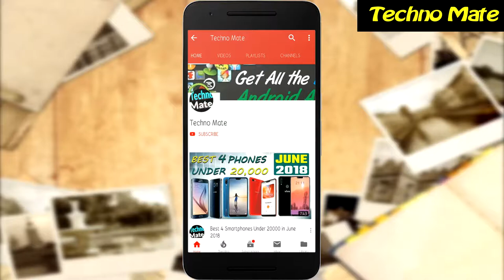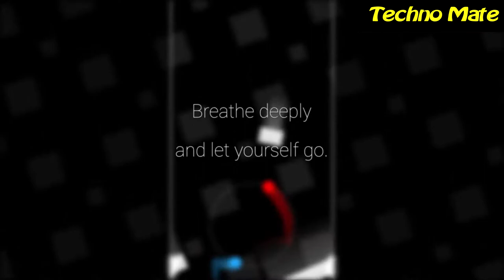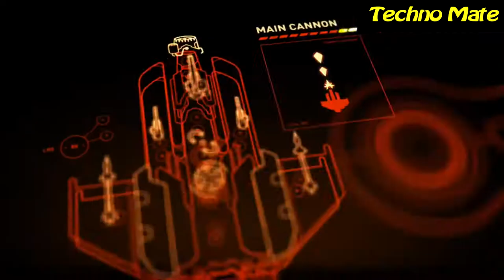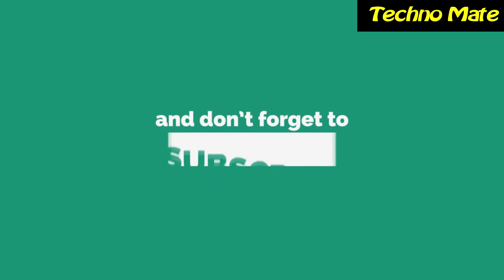Top 15 best Arcade Games for Android | Hindi | 2018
15 best Arcade Games for Android

Arcade games are known for their addictive gameplay and their challenge. If that sounds like something you want, here are the best arcade games on Android!

For a long time, arcade games were among the most popular in the world. They usually have short play times, consistent challenge, and simple game play. They’re marked by their increase in challenge as the game progresses. Some popular examples from mobile’s early days include Angry Birds, Fruit Ninja, and Doodle Jump. The result is a highly addictive, enjoyable experience that gives players the urge to keep going. Arcade games on mobile aren’t quite the same as their coin-operated predecessors, but they can still provide a good time. Here are the best arcade games for Android!

14. Rodeo Stampede:Sky Zoo Safari
15. AXE.IO - Brutal Survival Battleground